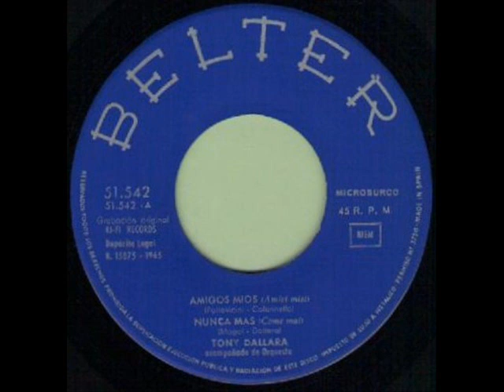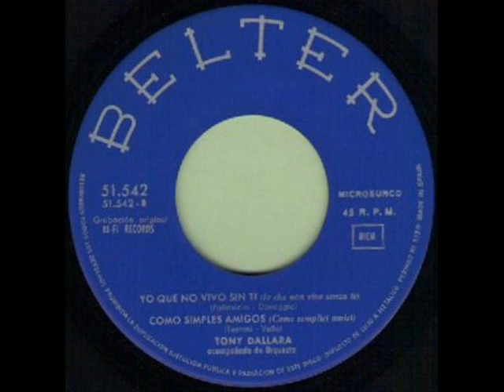TONY DALLARA - COMO SIMPLES AMIGOS (Come Semplici Amici) - EP BELTER 51 542